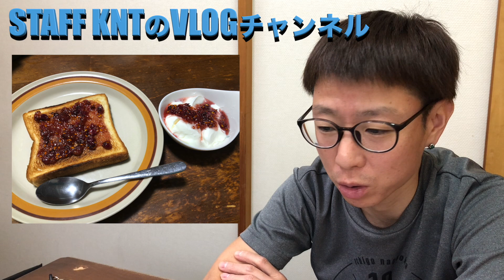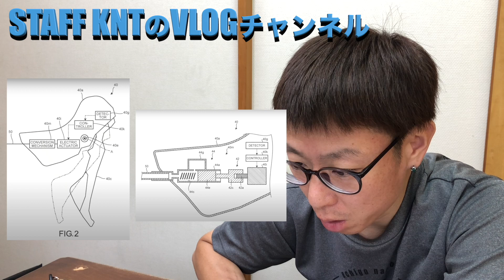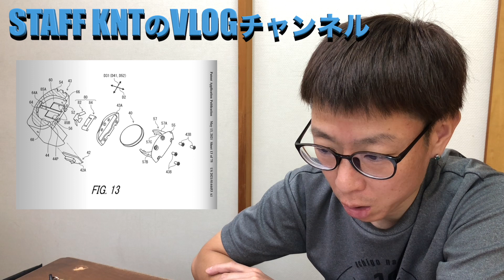エレクトリックなんちゃら・・・【シマノ新型デュラは・・電動ブレーキ！？】真相はいかに・・？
調子に乗って・・・５日連続投稿です。
誰か・・・ネタください🥺

あ・・・　オンラインショップ、結構人気ですw
チェックしてみてください⬇️

当店オンラインショップ。
必要な方はぜひぜひご注目ください٩( 'ω' )و